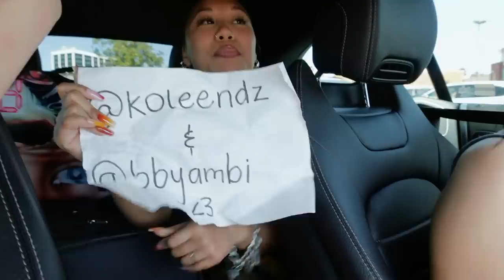Girls Trip to Joshua Tree for my Birthday Week